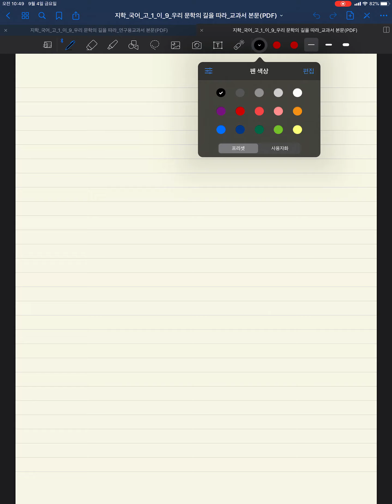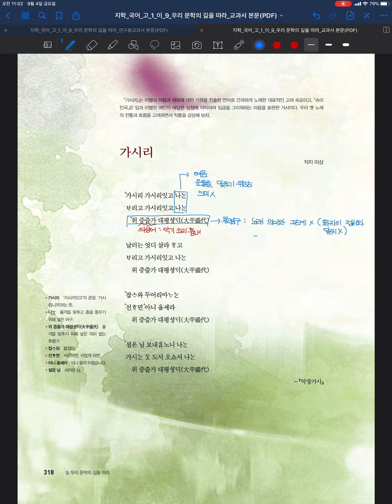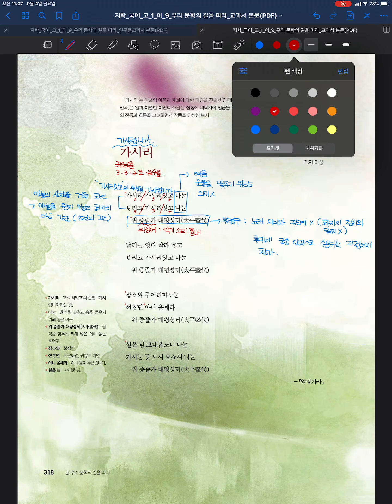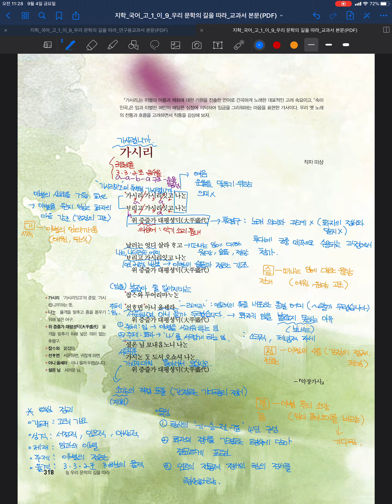[금호 제일학원] [학습관리센터][고1 지학사] [국어] 가시리